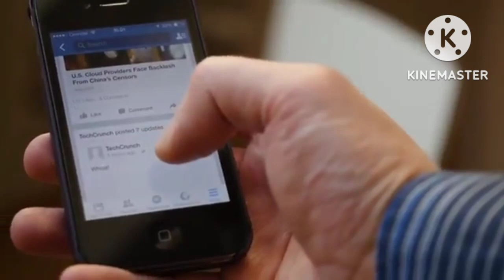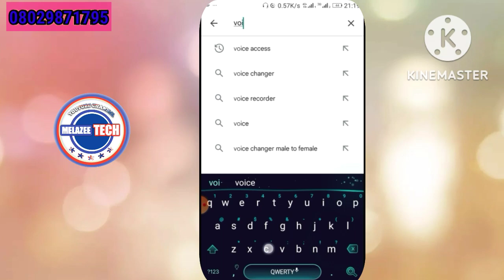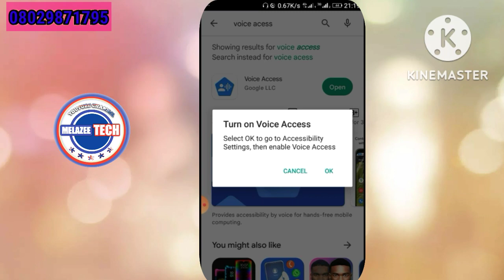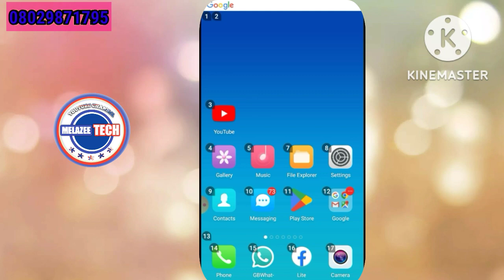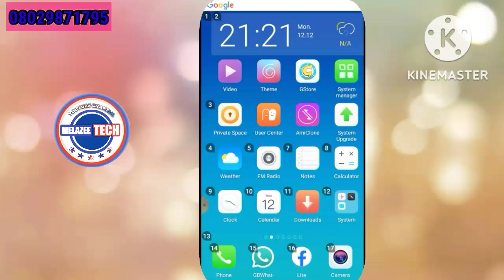Yadda zakaba wayarka umarni da baki batareda kataba taba🤔🤔